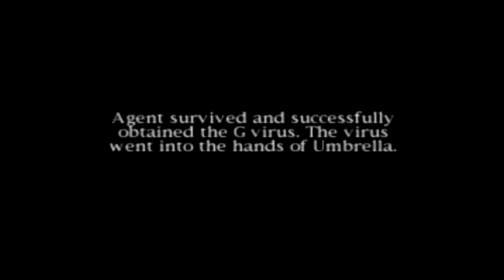RESIDENT EVIL 2 VERSÃO DA PSN CLASSIC PS ONE MODO EXTRA TOFU QUEIJO JAPONÊS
Resident Evil 2, conhecido no Japão como Biohazard 2 (バイオハザード2 Baiohazādo Tsū?) é um jogo eletrônico de survival horror lançado originalmente para o PlayStation em 1998. Desenvolvido pela Capcom como o segundo título da série Resident Evil, sua história se passa dois meses após os eventos do primeiro jogo. Ele é ambientado em Raccoon City, uma comunidade americana cujos moradores foram transformados em zumbis pelo T-virus, uma arma biológica desenvolvida pela empresa farmacêutica Umbrella Corporation. Em sua fuga da cidade, os dois protagonistas, Leon S. Kennedy e Claire Redfield, encontram-se com outros sobreviventes e são confrontados por William Birkin, o criador de um vírus ainda mais poderoso chamado de G-virus, que ele injetou em si mesmo.
A jogabilidade de Resident Evil 2 centra-se na exploração, solução de quebra-cabeças e combate, apresentando elementos típicos do gênero survival horror, tais como munição e salvamentos limitados. A principal diferença do jogo com seu antecessor é o "Sistema Zapping", que fornece a cada personagem história e obstáculos únicos. Desenvolvido por uma equipe entre quarenta e sessenta pessoas ao longo de um ano e nove meses, Resident Evil 2 foi dirigido por Hideki Kamiya e produzido por Shinji Mikami. A versão inicial, comumente referida como Resident Evil 1.5, diferia drasticamente do produto final e foi descontinuada quando já estava com mais de sessenta por cento finalizada, depois de ter sido considerada "maçante e chata" pelo produtor. O resultado da recriação introduziu cenários diferentes e uma história mais cinematográfica, apoiada por uma trilha sonora que emprega "desespero" como tema subjacente.
Resident Evil 2 foi amplamente aclamado pela crítica, que elogiou sua atmosfera, ambientação, gráficos e áudio. No entanto, seus controles, qualidade da dublagem e sistema de inventário receberam algumas críticas, da mesma forma como os quebra-cabeças não foram bem recebidos por certos revisores. O jogo vendeu mais de quatro milhões de cópias no PlayStation e é o título de maior sucesso da franquia em uma única plataforma. Após seu lançamento, Resident Evil 2 foi incluído em várias listas dos 100 melhores jogos. Ele também foi portado para Microsoft Windows, Nintendo 64, Dreamcast e GameCube, além de ser lançado com uma versão modificada em 2.5D para o console portátil Game.com. Sua história foi recontada e desenvolvida nos vários jogos posteriores, sendo adaptada em uma variedade de obras licenciadas. Uma recriação foi lançada em janeiro de 2019 para Microsoft Windows, PlayStation 4 e Xbox One.